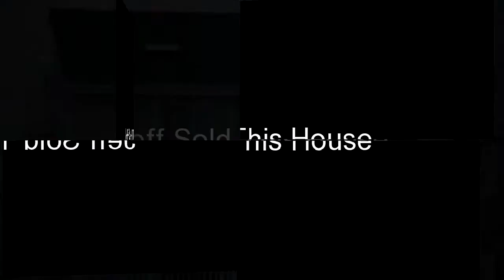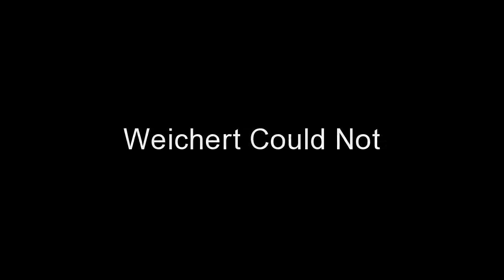Jeff Quintin Expired Video